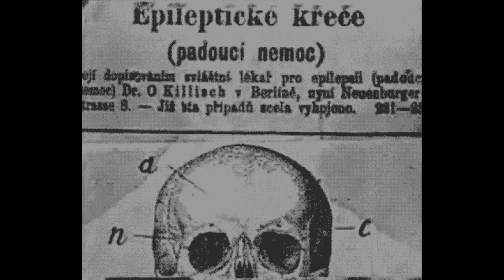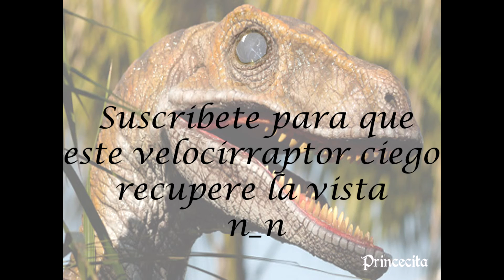El enano de uxmal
Ask: ask.fm/PrincecitaSweetnightmares